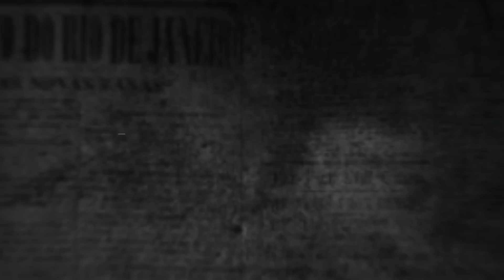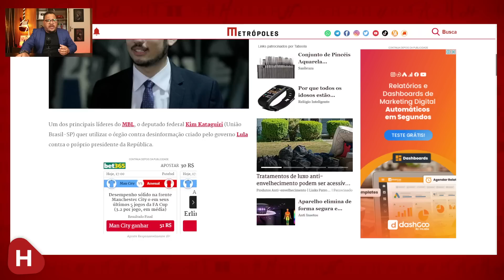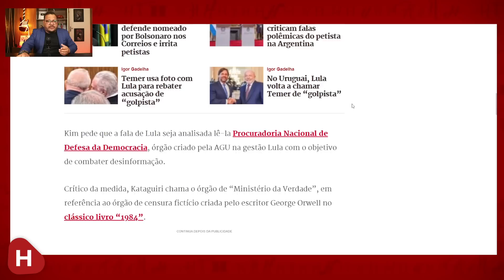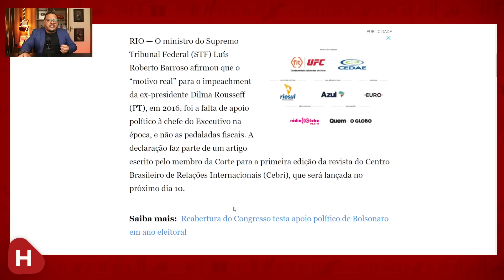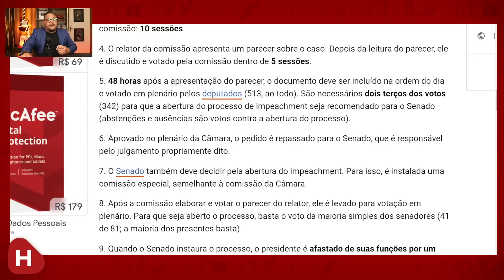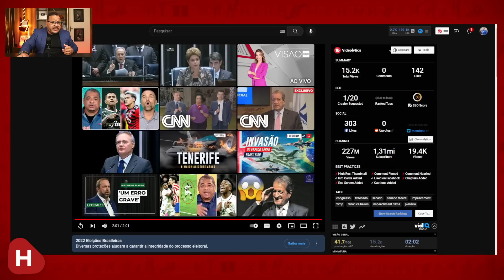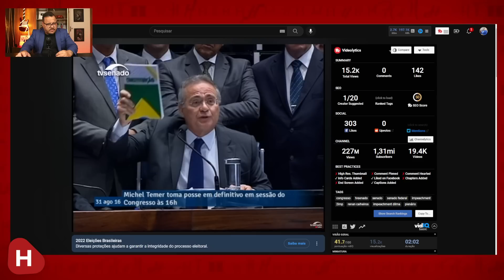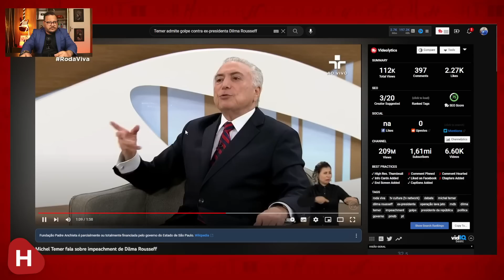Lula tem RAZÃO! Foi GOLPE SIM!